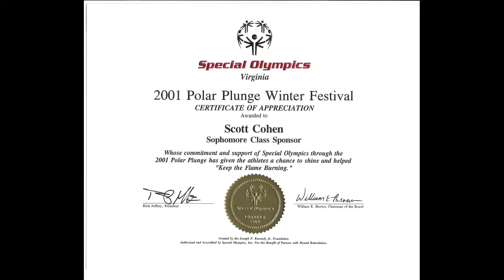Freshmen Class Council